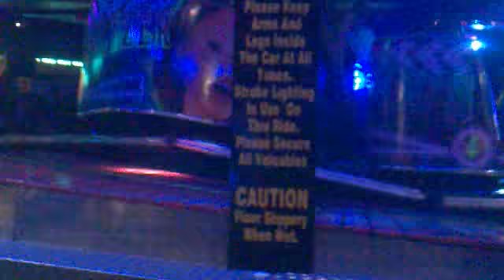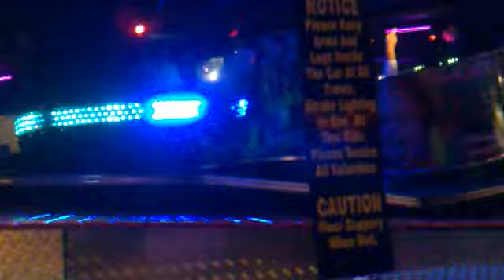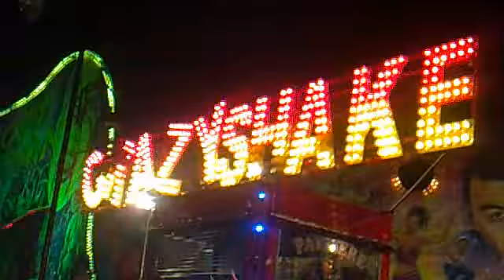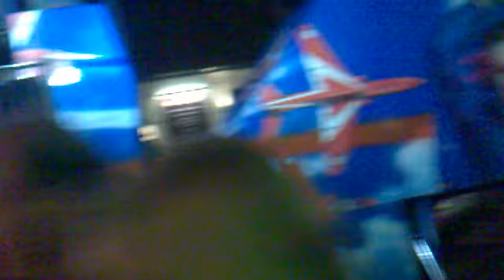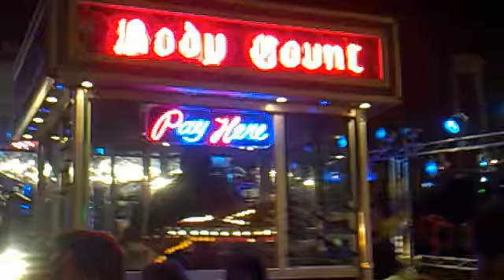Stvenage - Old Town - Carnival.mp4